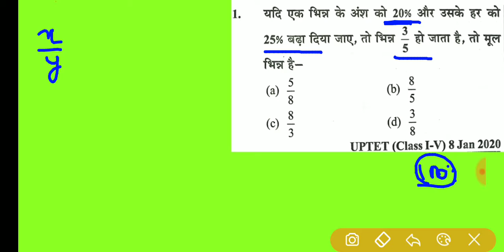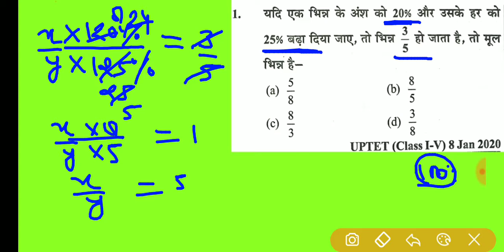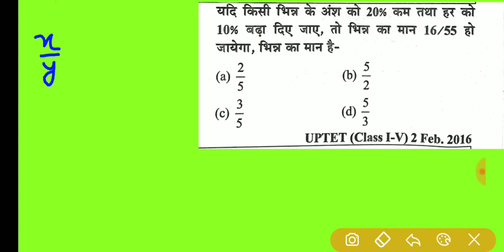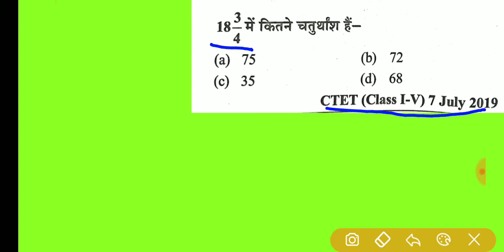UPTET/CTET/STET EXAM 2021 |MATHS | important questions